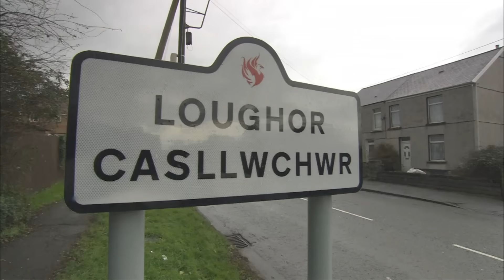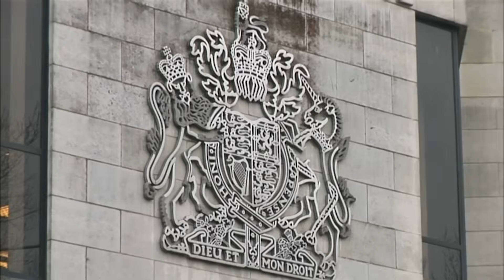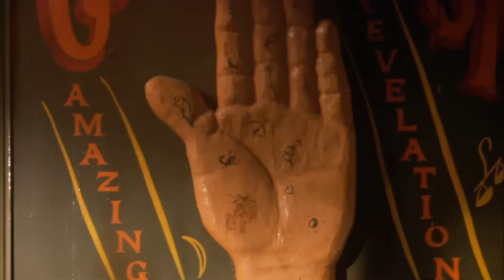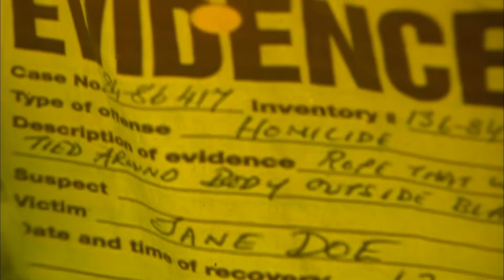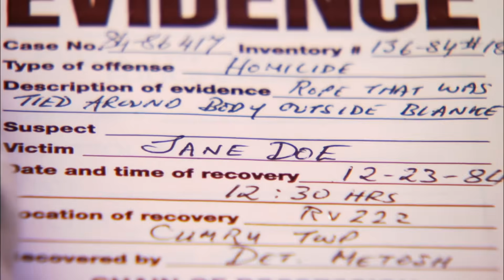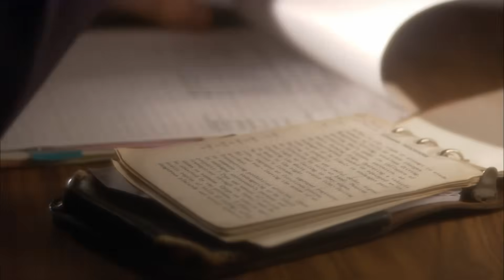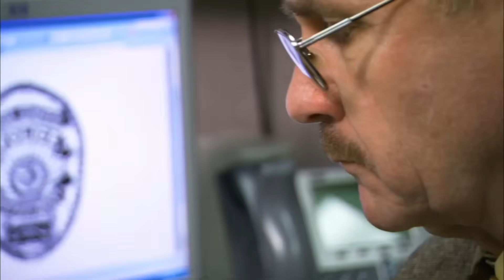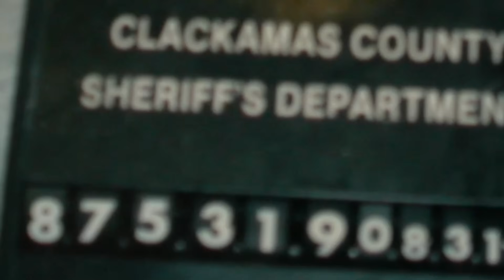Psychics Help Uncover Countless Crimes | Psychic Investigators | MARATHON | Curious?: True Heroes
Sometimes, when the police have reached a dead end and run out of clues or witnesses, families turn to psychics for help. This marathon contains 5 episodes of Psychic Investigators who have helped various families find their loved ones or at least get some closure.

The episodes include:

00:00:00 - 00:24:31 Episode 1: Jason Williams
00:24:32 - 00:48:59 Episode 2: Amie Hoffman
00:49:00 - 01:13:26 Episode 3: Margie Calciano
01:13:27 - 01:37:53 Episode 4: Rachel Domas
01:37:54 - 02:02:39 Episode 5: Alexis Burke

Who is your favourite psychic?

In each episode, one amazing story is told from two very different points of view – the detective and the psychic. Featuring crimes committed in the USA and the United Kingdom, Psychic Investigators juxtaposes the psychic’s story - coloured with emotion, empathy and mystery, with the cop’s tale – dominated by logic, evidence and reason.

These spellbinding stories, interwoven with suspense, intrigue, and twists and turns, feature stylized dramatic reconstructions, unique archive and compelling interviews with key characters. Playing like supernatural thrillers, these shows make the hairs on the back of your neck stand on end.

Some of the real-life stories featured in Psychic Investigators:

• A vicious killer bundles an unsuspecting woman into the back of his car before murdering her. Psychic Nancy Weber experiences a series of  visions; she knows he is going to kill again.

• On a grey, February day in London, Jacqui Poole is brutally murdered. A few miles away psychic Christine Holohan feels a chill run down her spine at that exact moment. She hears voices and realizes she’s receiving psychic information about a murder.

• In Connecticut Detective George Mazzacane seeks help from psychic Mary Pascarella to help solve a murder case gone cold. Her clues are startlingly accurate and help the police finally catch up with the killer.